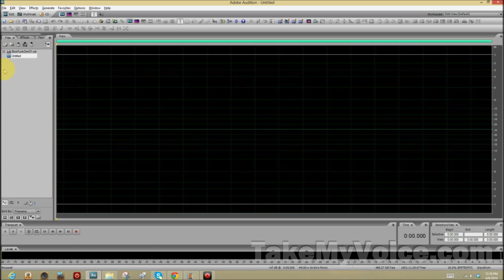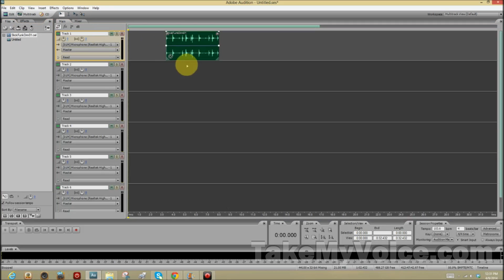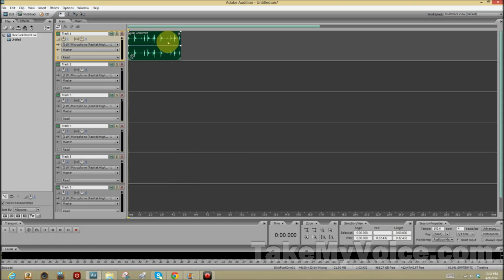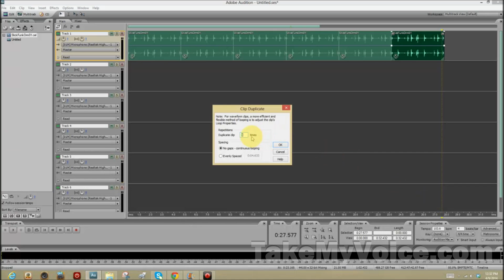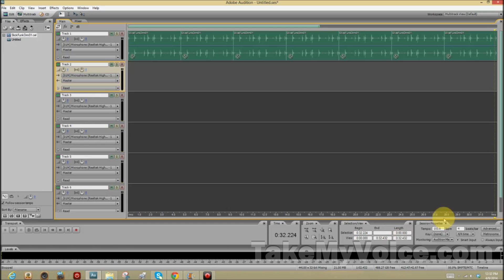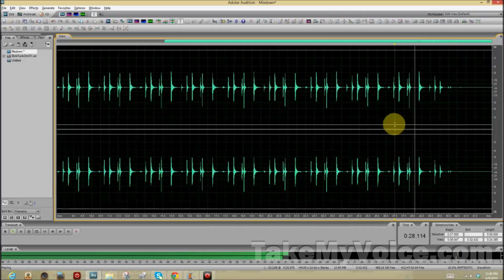Adobe Audition - Basics - Lesson 19 - Loops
Voice Actor/Producer/Director Scott "Scooter" Fortney demonstrates the basics of digital audio production. In this video: Loops